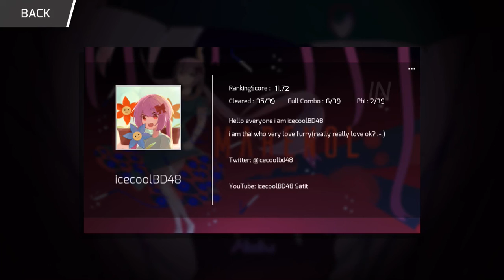Phigros ไทย Khronostasis Katharsis [IN 14] (first time)